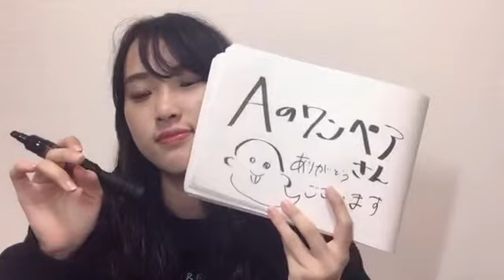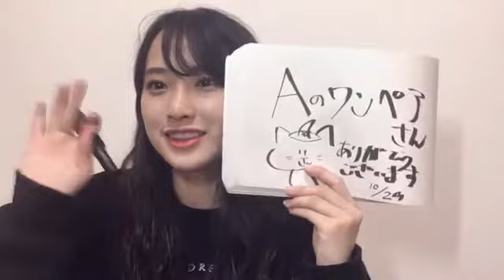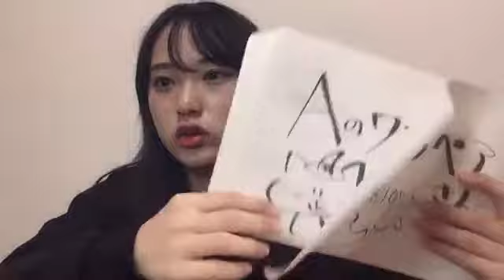Showroom Hatsuka Utada 歌田 初夏 AKB48 - 2021/10/29